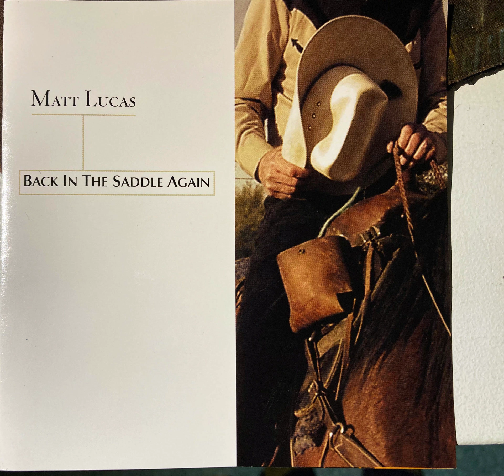Matt Lucas--Jambalaya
From the 2006 disc "Back in the Saddle Again"    This record features James Burton on guitar.